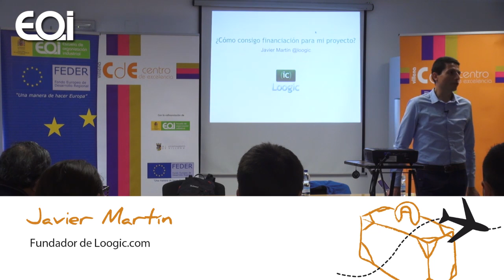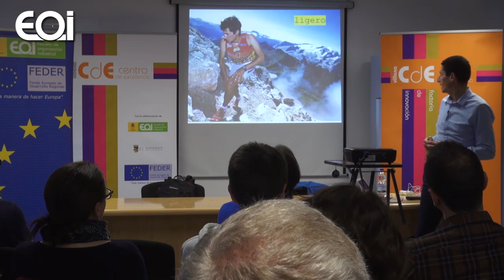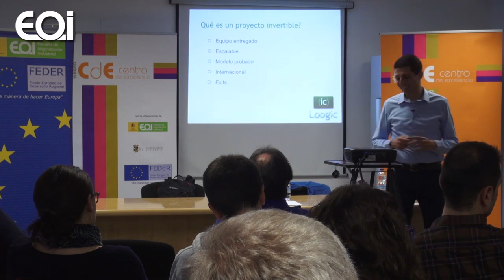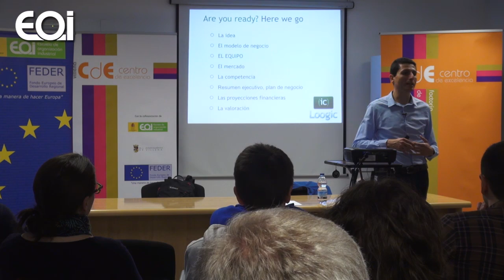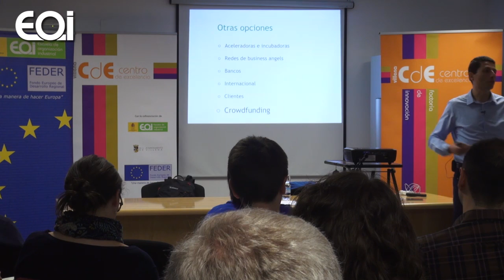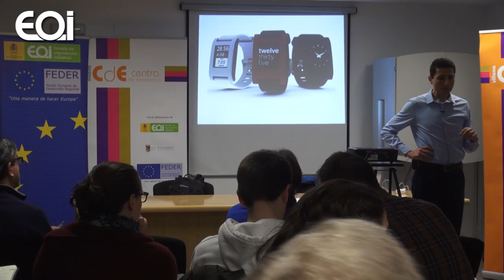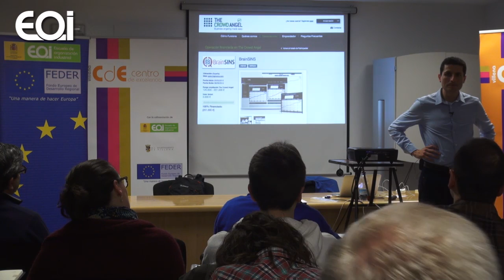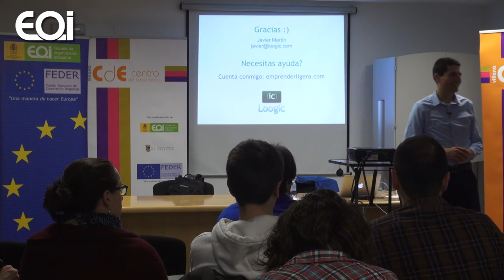Financiación de la Innovación y financiación para ser más competitivo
Javier Martín comenzó a desarrollar proyectos en internet en el año 2000 y puso en marcha Loogic.com, la web que se ha convertido en la referencia en temas de negocios online, startups y emprendedores. Tras crear en 2010 Social Media Factory, ahora es el responsable del área de social media en Plenummedia la mayor agencia online para pymes en España. Además Javier es fundador de la comunidad de emprendedores Iniciador, que realiza eventos para emprendedores en más de 60 ciudades de todo el mundo y también es consejero de una docena de startups a las que asesora a nivel de negocio y estrategia de marketing.

Gracias a su ponencia conoceremos los elementos fundamentales para conocer si una idea de negocio es invertible, se hará repaso por las principales vías de financiación (incluyendo capital riesgo, business angel y financiación pública) y se hablará del mejor momento para buscar esos recursos.  De igual manera Javier Martín abordará el "cuánto" y el "dónde" de esa necesidad económica.  En la charla también se repasarán las principales plataformas de crowdfunding y su funcionamiento, así como un análisis de los casos de éxito y las razones de sus logros.